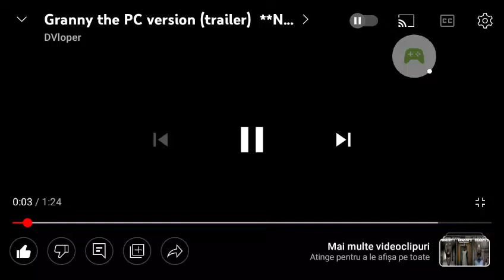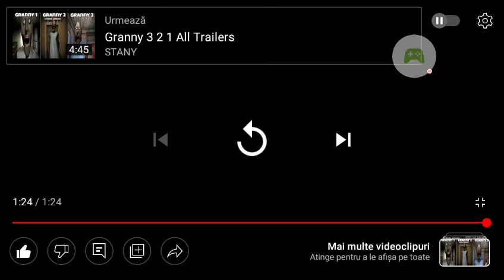Mituri si Legende-Granny .Episodul 1